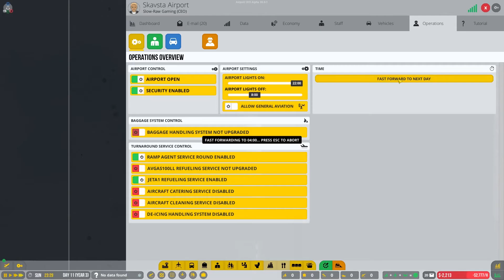Airport CEO game EXTREME - Preparing for medium stands - EP15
Airport CEO game is a very nice simulation/management/tycoon sort of game. Airport CEO currently is in alpha and heavy development so might be a bug here and there in this let's play series. But we certainly do love Airport CEO what it has on offer today and ever more so the potential and the tempo it's currently are being developed at! We're preparing for the big planes that are soon to take on our airport! :)